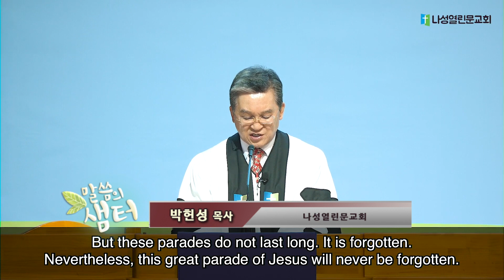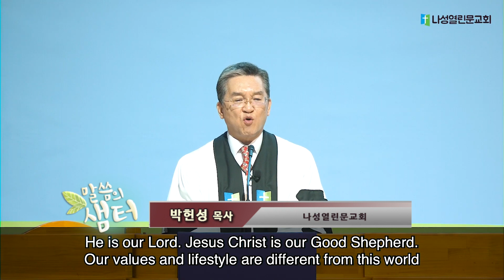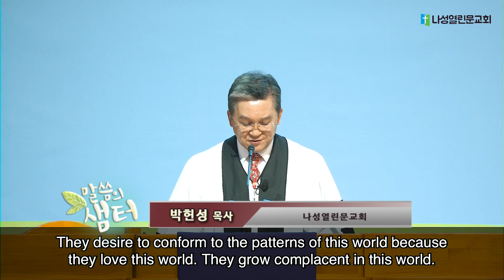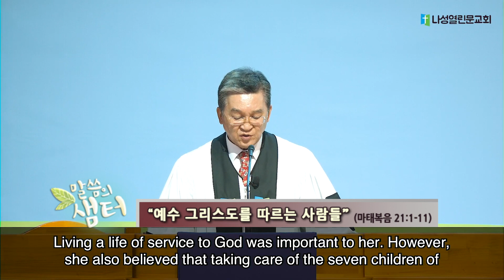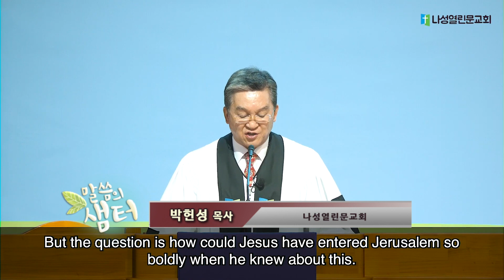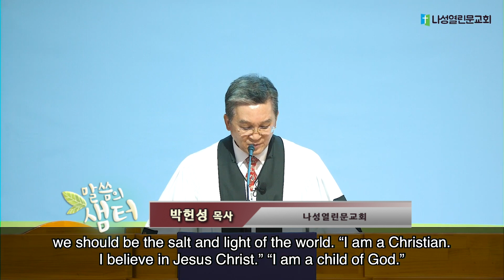박헌성목사 "예수 그리스도를 따르는 사람들" (마태복음 21:1-11) chtv